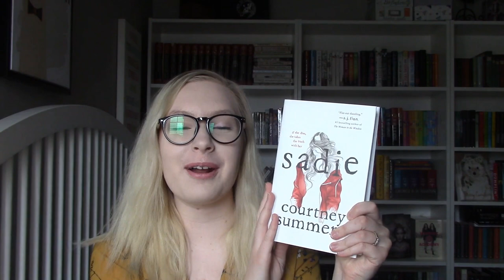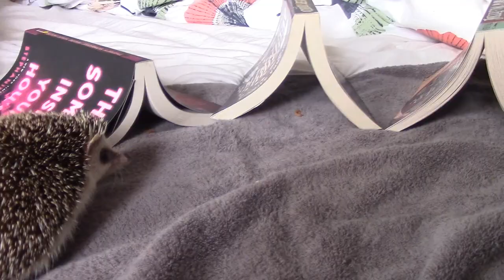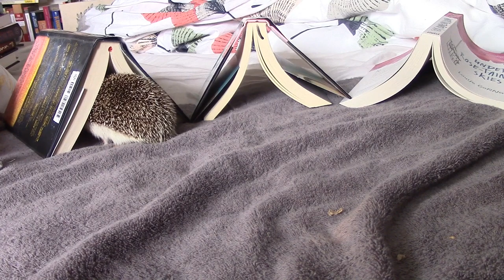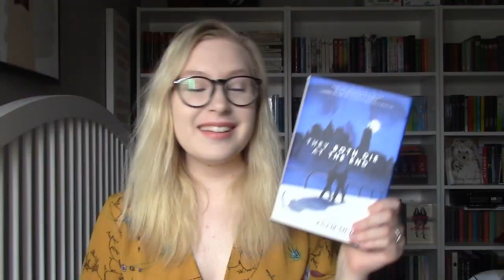My HEDGEHOG Chooses My Bingoathon TBR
Let me know if you're participating in the bingoathon!